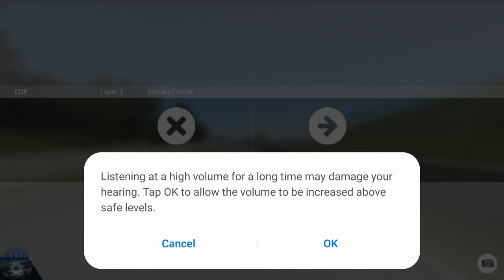Real Racing 3–Motorfiesta 2–Stage 9 (Grand Final)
00:00 | Real Racing 3–Motorfiesta 2–Stage 9 (Grand Final)
00:13 | 9.2 Suzuka Grand Prix Circuit(Cup)
04:06 | 9.2 Skip Goal
04:19 | 9.3 Suzuka West Circuit(Elimination)
07:22 | 9.4 Suzuka Grand Prix Circuit(Cup)
11:15 | Skip Goal
11:24 | 9.5 Suzuka Grand Prix Circuit(Cup)
14:01 | Stage 9 Complete
Cars: Pagani Huayra BC

My Settings:
Steering Assists: Off
Brake Assist: Off
Traction Control: Off